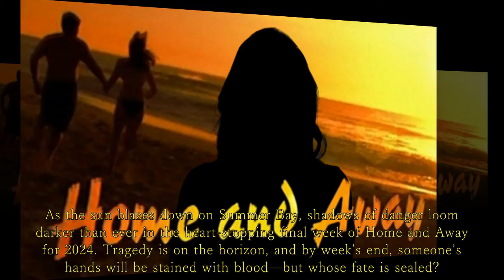Home And Away spoilers: Tane Faces Tragedy as Harper Sacrifices Herself to Save Her Child.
Summer Bay prepares for a finale that no one will see coming | Home And Away